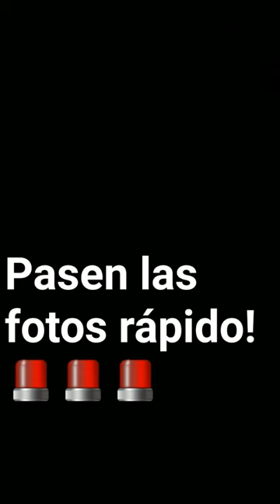TRANSFORMERS 5: OPTIMUS PRIME G1 HOMEMADE TOY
Exclusive video for those who need help making a Transformers toy. If you need any help you may comment and I can help you. Happy Cinemmatica Anniversary Transformers Fans! Transformers: The Last Knight